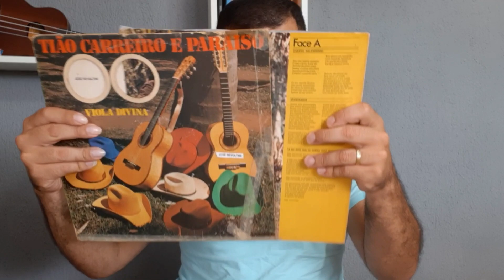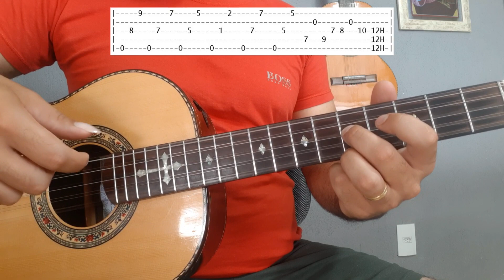A Grande Cilada Pagode na viola (Tião Carreiro e Paraíso) Aula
Siga no Tiktok e Instagram